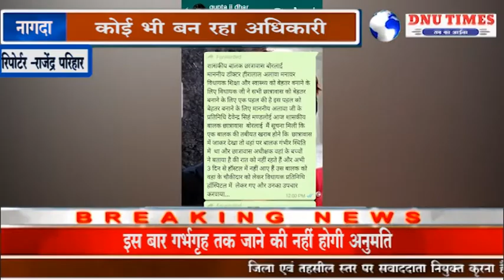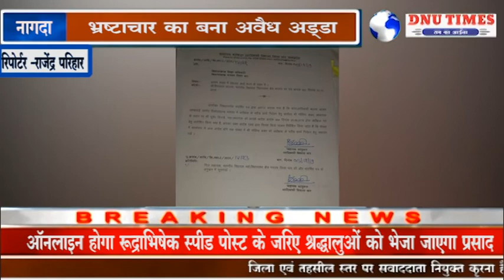धार-आदिवासी जनजाति विकास विभाग में माफिया-राज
धार जिले के अंतर्गत संचालित होने वाला आदिवासी जनजाति विकास विभाग का मनावर विकास खंड संस्था शिक्षा अधिकारी के कार्यालय में बैठकर पूर्व विकास खंड शिक्षा अधिकारी अमर सिंह वास्केल के द्वारा नियम विरुद्ध हज़ारो कार्य किए गए।  और इस कार्यालय में विभाग आयुक्त भोपाल के आदेशों को खुलेआम चैलेंज देते हुए अपात्र लोगों को जिले के सहायक आयुक्त अधिकारी ब्रजेश पांडेय द्वारा विकास खंड शिक्षा अधिकारी बना दिया गया है।  वर्तमान में इस कार्यालय में विकास खंड शिक्षा अधिकारी बने  हीरालाल निगवाल जो काफी जूनियर है और इसी विकासखंड में इनसे अनुभवी व सीनियर कर्मचारियों के होते हुए वह भ्रष्टाचार के चलते विकास खंड शिक्षा अधिकारी के पद पर हीरालाल को बिठा दिया गया।  विभागीय मंत्री के द्वारा छात्रावासों आश्रमों में औचक निरीक्षण भी किया गया और छात्रावासों के अधीक्षक के पद पर होती नियुक्तियों को लेकर आश्चर्य व्यक्त किया गया लेकिन आज तक इनके खिलाफ कोई भी कार्रवाई का न किया जाना यह अपने आप में स्पष्ट तौर पर दिखाई देता है कि  आदिवासी जनजाति विकास विभाग में भ्रष्टाचार किस तरह अपने पैर पसार कर खड़ा है।  इसी कड़ी में धार जिला मुख्यालय  पर विकासखंड के  अंतर्गत संचालित होने वाले ग्राम केसूर  के छात्रावास में एक छात्रावास अधीक्षक जिनका मूल पद संविदा अधीक्षक का है,  इन्हे इसी पद पर इसी ग्राम में 10 वर्ष व्यतीत हो चुकें है लेकिन ब्रजेश पांडेय के द्वारा इन्हे ना हटाया जाना ये खुलेआम भ्रस्टाचार को इंगित करता है। लेकिन मनावर की अधीक्षिका ज्योतिबाला एजवेल को 3 वर्ष का हवाला देकर हटा दिया गया। क्यूंकि उनके द्वारा रिश्वत नहीं दी गयी थी।    अभी तक हमारे चैनल डीएनयु न्यूज़ द्वारा किस प्रकार नौकरशाही पर खादी भारी पड़ रही है और उसका खामियाजा आम जनता एवं भविष्य की आने वाली नस्ल पर किस प्रकार गिर रहा है बखूबी दिखाया है। आप स्वयं इस बात से अंदाजा लगा सकते हैं की मध्यप्रदेश शासन एवं आदिवासी जनजाति विकास विभाग के द्वारा बनाए गए दिशानिर्देशों का आदिवासी जनजाति विकास द्वारा  धार में किस प्रकार धज्जियां उड़ाई जा रही है।  शासन के स्पष्ट दिशा निर्देश है की विभाग के द्वारा संचालित होने वाले समस्त छात्रावासों एवं आश्रमों में संविदा अधीक्षक के पद पर नियुक्त कर्मचारी ही छात्रावासों एवं आश्रमों की जवाबदारी संभाले।  लेकिन भ्रष्टाचार के चलते नियम विरुद्ध पैसों के बल पर जिनका मूल पद अध्यापक सहायक शिक्षक का है वे भारी रिश्वत देकर पद पर अंगद की तरह जमकर बैठे हैं।   इसी कड़ी में धार मुख्यालय पर शासन के द्वारा निर्धारित नियमों के विरुद्ध विकास खंड शिक्षा अधिकारी के पद पर अपात्र अयोग्य कर्मचारियों को विकासखंड शिक्षा अधिकारी बना दिया गया और सीनियर अनुभवी कर्मचारी मुंह देखते रह गए।   धार जिले में 13 विकास खंडों में अधिकांश विकासखंड में  ऊपर शासन के द्वारा निर्धारित दिशा निर्देश के विरुद्ध अयोग्य एवं अपात्र लोगों को अधिकारी बना दिया